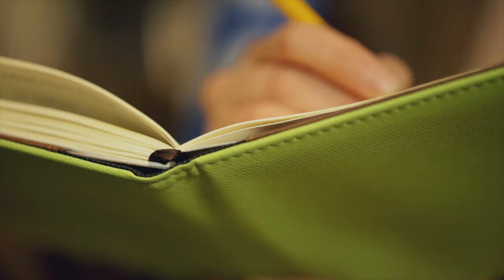How to Advocate for Your Health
In this Video, I am sharing 5 ways to advocate for your well-being, in a doctor’s office or any other setting where your health is more important than anything else.

☆ 𝘾𝙊𝙉𝙉𝙀𝘾𝙏 ☆

GRACE STRIVES TO HELP BUSY MOTHERS MASTER THEIR HEALTH & NUTRITION SO THEY CAN LOSE THE UNWANTED WEIGHT FOR GOOD WITHOUT FEELING DEPRIVED. how to lose weight weight loss how to lose weight fast